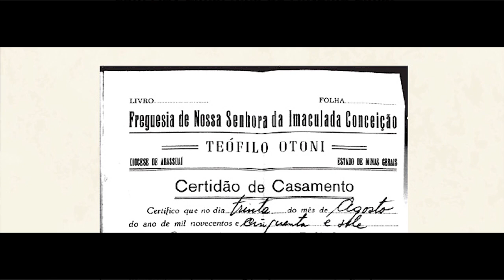Nicanor Vilela - Eterno Professor // Documentário